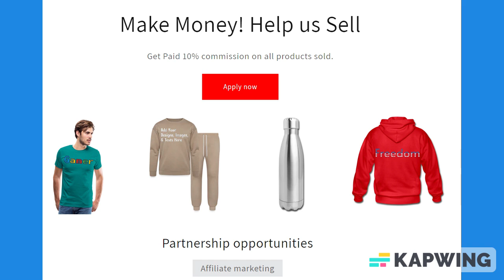Graph Paper Notebook 120 Pages, 8.5 x 11 Inches, 4 X 4 Squares per Inch: Gifts for School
*4x4 - 4 squares per inch
*For students, architects, artists, scientists
*Perfect for home, school, college & work activities
*Great for adults & kids
*Makes great gift
*Can be used for sketching, graphs, grids, drawing, doodling, creating lists, writing, taking notes. Can be used as notebook, journal, composition book or as a diary.
*A 120 graph rules pages 8.5 x 11 inch paperback notebook.

About us